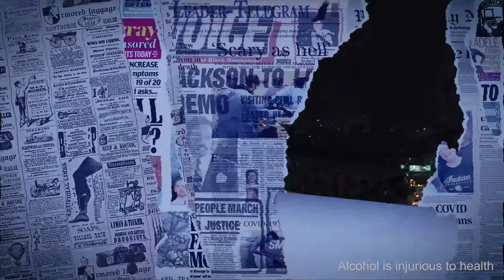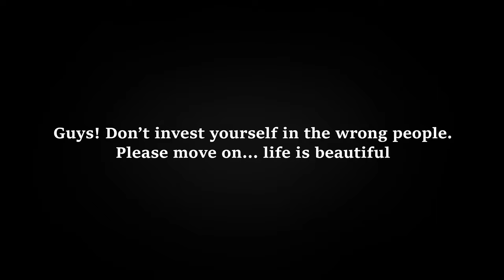घन्टा जस्तो लब ghanta jasto love sirjana khatri haudemaya nepali bro sunil sing thakuri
ghanta jasto love sirjana khatri haudemaya nepali bro sunil sing thakuri
voca:sirjana khatri sunil sing thakuri
lying/music: sirjna khatri haudemaya
audio vedio vairal song nepal